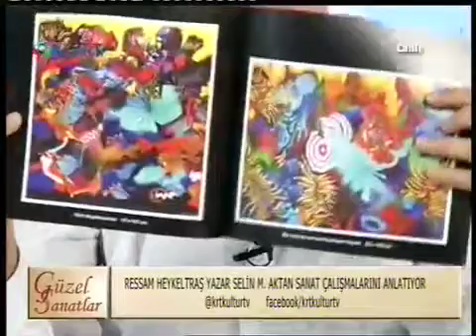Selin Melek Aktan Krt TV de sanat adına nasıl bir Türkiye istediğini anlatıyor.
Selin Melek Aktan Nihat Tokatı'ın konuğu olarak katıldığı Güzel Sanatlar programında sanatçı olarak nasıl bir Türkiye arzuladığını anlattı.